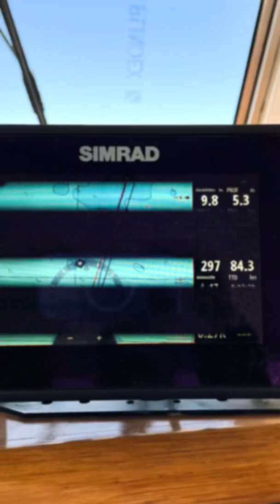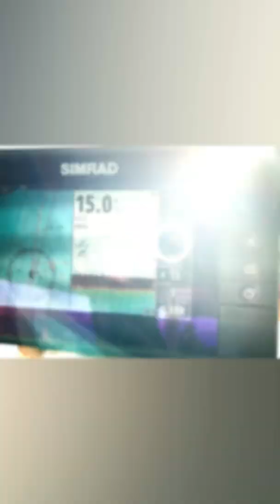Napenay Montevideo Mayo 2022